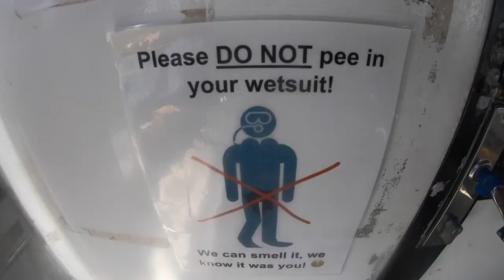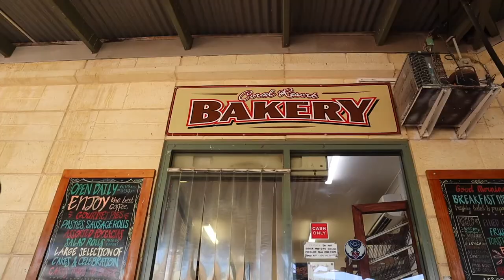CORAL BAY AUSTRALIEN - Wir schnorcheln mit dem größten Fisch der Welt 🤿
Wir sind in Coral Bay - Australien, um hier mit dem größten Fisch der Welt, nämlich dem Walhai, zu schnorcheln 🐋 hier im Ningaloo Reef an Australiens Westküste, haben wir die Möglichkeit mit Delfinen,Schildkröten, Haien und sogar Manta Rochen zu schnorcheln.

Ein unvergessliches Erlebnis, welches in die Geschichte ein geht. Seht selbst wie geflashed wir sind, als wir die Möglichkeit zu diesem „meet and greet“ bekommen.

►Mehr von uns und unserem work and travel Australien Trip
findet ihr unter:

unser Equipment:

●Go Pro Hero 6 (nur für echte Hero´s 😉 )
●Canon EOS M50
●iPhone 6
●iPhone 7
●DJI Spark